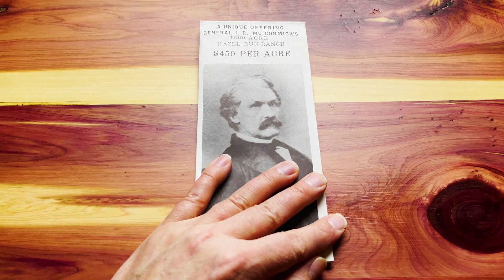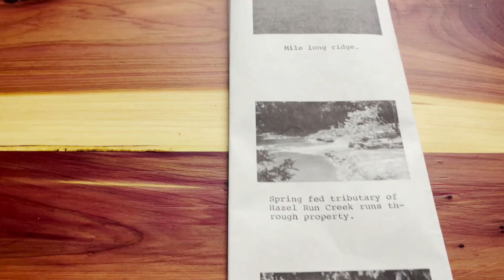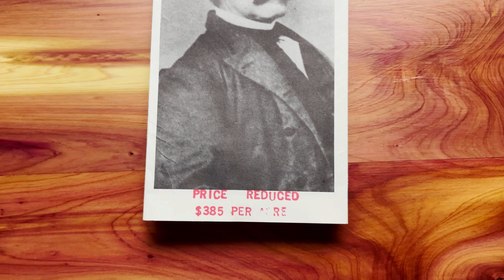1,800 Acres of Land for Sale in Missouri at $450 per Acre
1,800 Acre Hazel Run Ranch Land for Sale in Missouri for $450 per Acre.

This is NOT Click Bait. This is a real story about a real property that was for. sale years ago.

If you find this historical information interesting, please show us some LOVE ❤️.